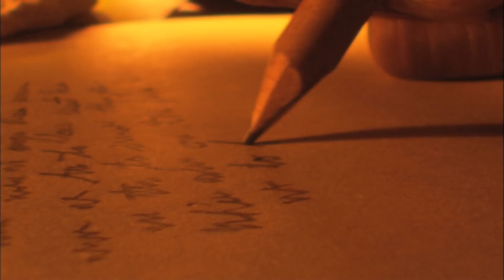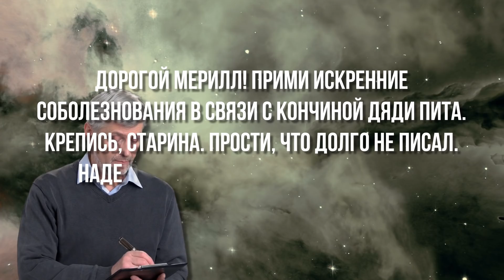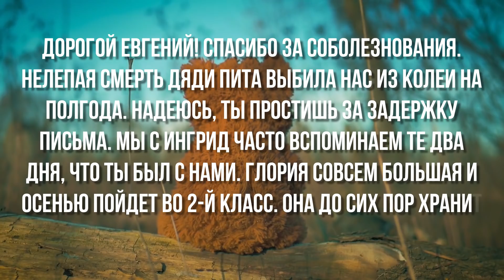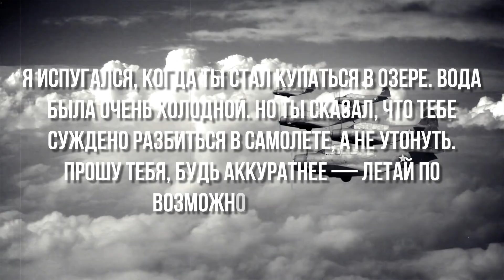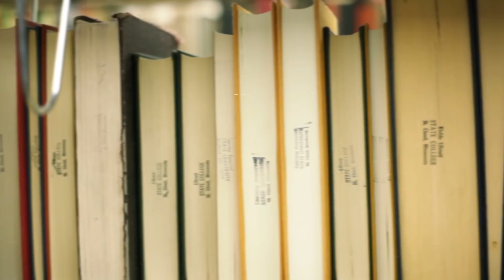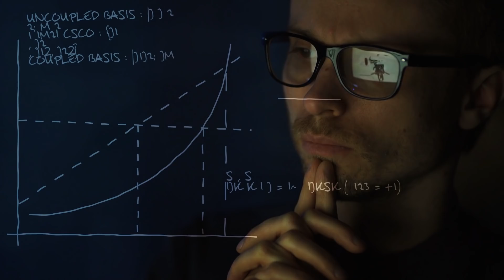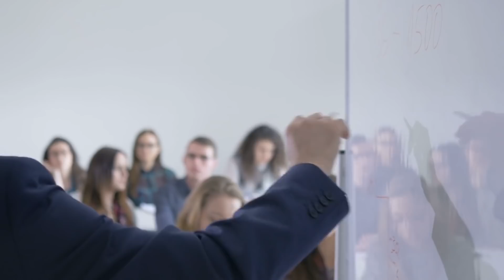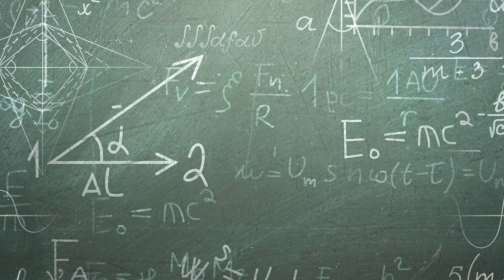10 Лютых Совпадений, в Которые Трудно Поверить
С вами tophype и в этом выпуске мы покажем вам 10 лютых совпадений, в которые трудно поверить, но они произошли на само деле
В этом видео мы расскажем вам о женщине, которая пережила 3 крушения, а так же другие самые невероятные истории, в которых люди столкнулись с невероятными совпадениями. А какое совпадение было самым лютым в вашей жизни? Напишите об этом в комментариях!